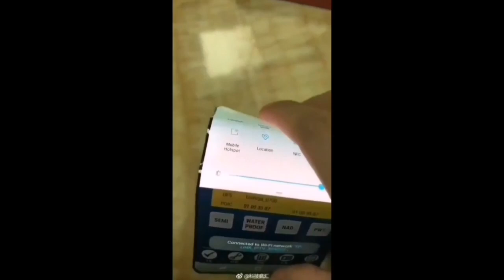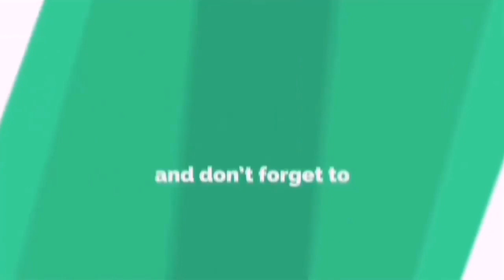Flexible OLED panel by Samsung , leaked video samsung flexible oled screen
In this video I'm gonna talk about the flexible OLED screen made by Samsung.

world biggest 3d LED display , Samsung onyx cinema 14 meter wide = 46 ft , Bigger than a full bus:

A new leak suggests the Samsung Galaxy X could be even more expensive than previously thought. Plus, it could launch as the Galaxy Flex and be an EE exclusive in the UK.

We could have recently gotten our first real look at the Samsung Galaxy X - or Samsung Galaxy F or Samsung Galaxy Flex as it might be called - at the Samsung Developer Conference.

Samsung revealed something huge: its first foldable screen, which opens clamshell-style and flattens out for a tablet-size display. The Infinity Flex Display, as the tech is called, is an entirely new direction for Samsung smartphones that required development of new materials and processes to make it functional.

What's less clear is whether we saw the Infinity Flex Display mounted on the Galaxy X itself, or whether that was simply a placeholder phone to show off the screen. Samsung literally revealed it from the shadows to hide the design.

You can rewatch Samsung's keynote from the Samsung Developer Conference on YouTube if you want to see the possible unveiling of the Galaxy X (skip to 1:23:00).

In the meantime, you can read everything we know so far below. The Samsung Galaxy X launch has been rumored for a few years, and the leaks continue to roll in about the firm's fabled foldable, flexible, bendable smartphone.

We've gone through all the flexible Samsung smartphone leaks, from the first reports of a folding phone back in 2011 to the most recent reports naming the Samsung Galaxy X, Galaxy Flex and Galaxy F directly.

There's a lot to unpack from several years, but it now feels like we're getting close to a Samsung Galaxy X launch date, and things are beginning to get a little clearer on what we may be able to expect.

Flexible OLED panel by Samsung
samsung flexible oled screen
leaked video
leaked video samsung flexible oled screen
samsung foldable phone
samsung foldable phone screen
foldable mobile panel video
bandable phone screen
bandable phone screen
bendable phone screen
samsung flix
leaked video
bandable phone screen
bendable phone screen
samsung flix
flexible screen
flexible screen in mobile
flexible screen in smartphone
flexible screen in mobile phone
flexible screen in a mobile phone
flex able phone
flix able phones
leaked video of flixable screen
leaked video of flexible screen
bandable phone
flix able phones
proboxtech
proboxtech
probox tech